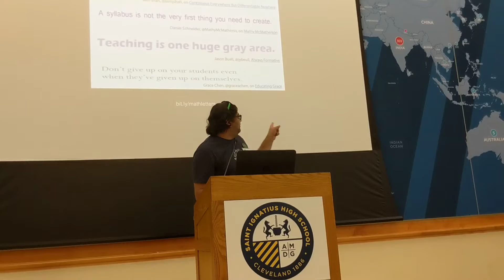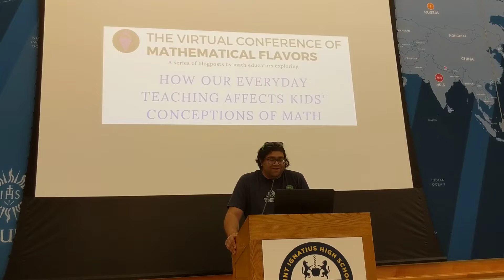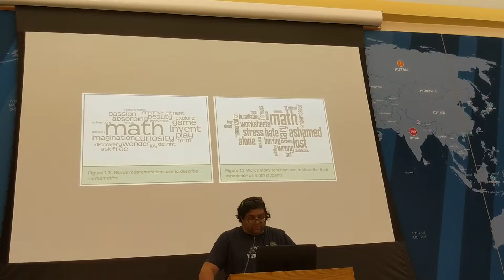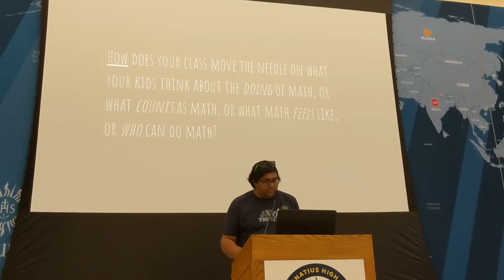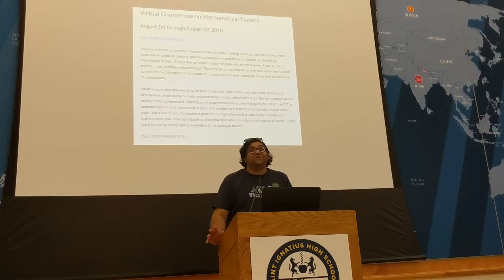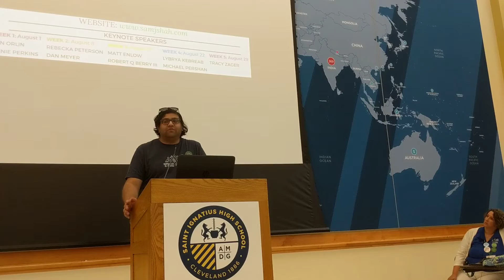2018 07 19 MyFav Shah Virtual Conference